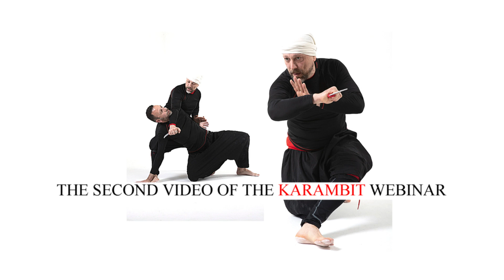KARAMBIT WEBINAR 25 APRILE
NEW SFI AsianMartial Art
From Friday 30 April the complete video of the KARAMBIT webinar I did on Sunday 25 April will be available on the website.
Greetings from Italy